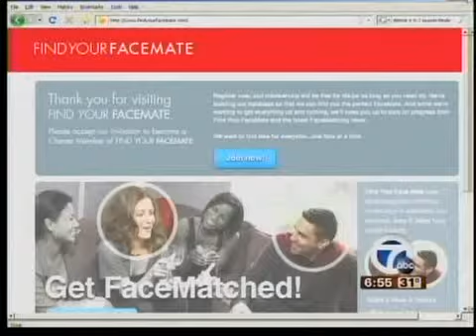lookalike love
Findyourfacemate.com matches couples with people who look like each other.